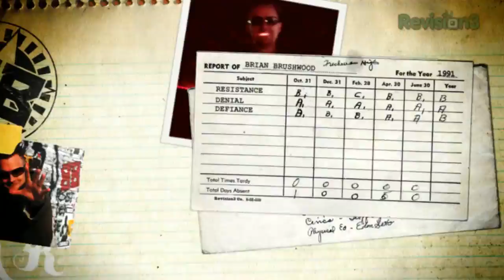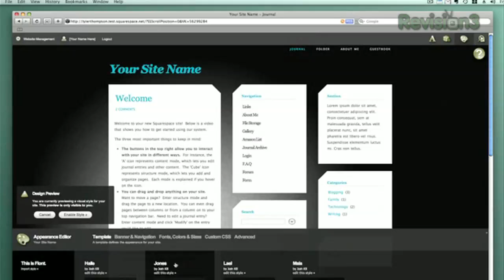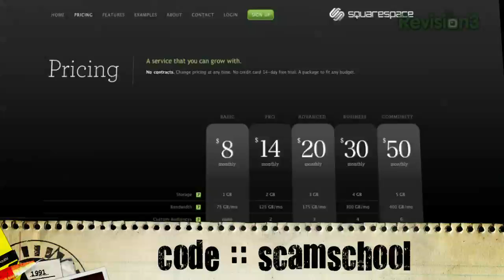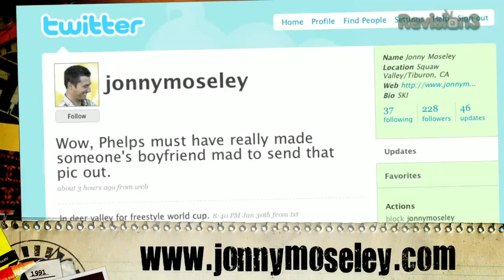The Trick That Fooled Einstein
Watch Brian scam Olympic gold medalist Jonny Moseley with a few coins, and some algebra!